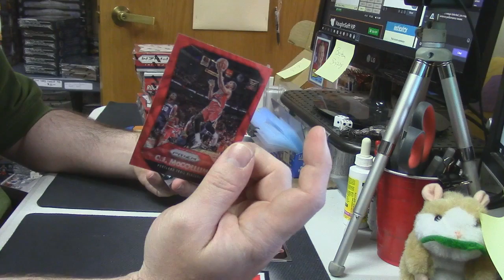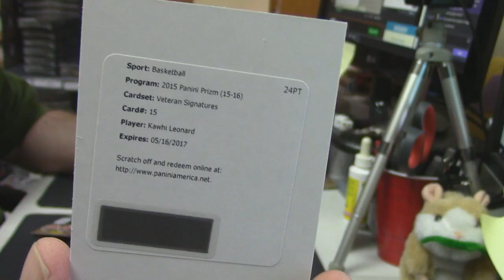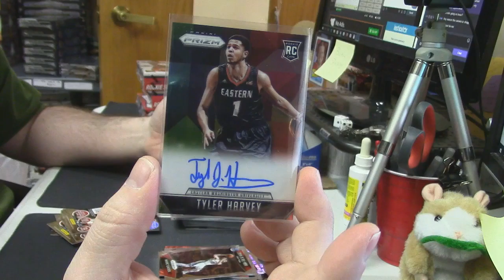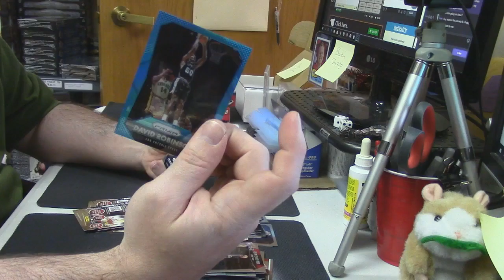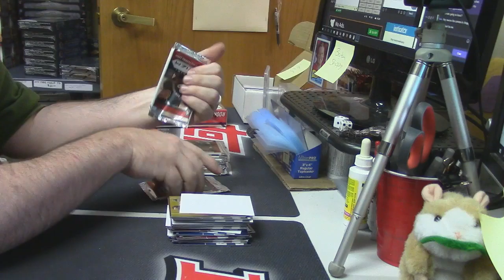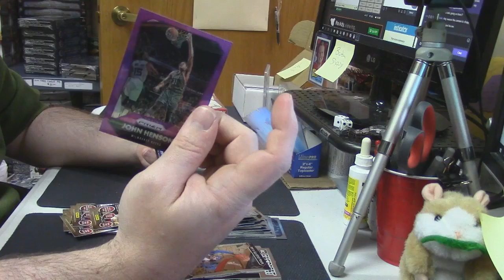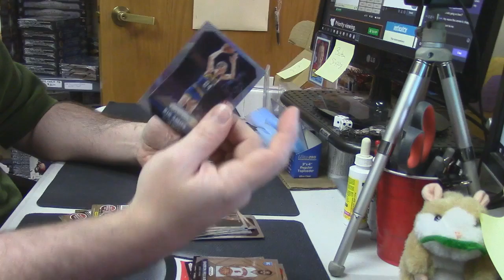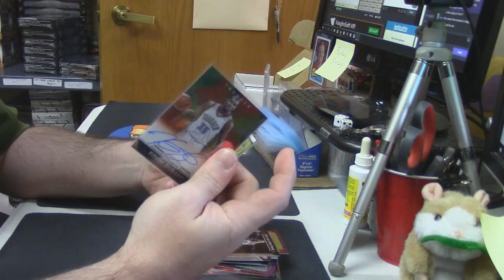2015 16 Prizm Basketball 5 Box southernbred